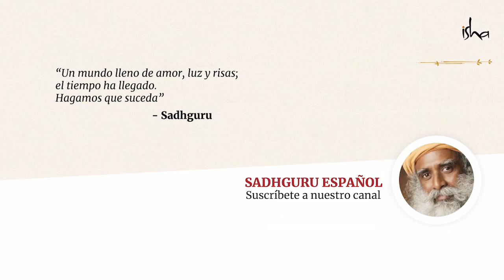Kalabhairava Shanti en Mahalaya Amavasya - Rituales para los difuntos | Sadhguru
«Hoy es un día para expresar nuestra gratitud a nuestros antepasados, quienes han contribuido a nuestras vidas de tantas maneras».  - Sadhguru

Mahalaya Amavasya es considerado un día significativo para hacer rituales a los fallecidos. El proceso de Kalabhairava Shanti que se lleva a cabo en Linga Bhairavi en Amavasya, es un proceso poderoso que puede facilitar el pasaje de aquellos que han fallecido.

Este año, Mahalaya Amavasya cae en el 16 de septiembre, 2020. Para registrarse para el proceso y el wesbtream en vivo visita